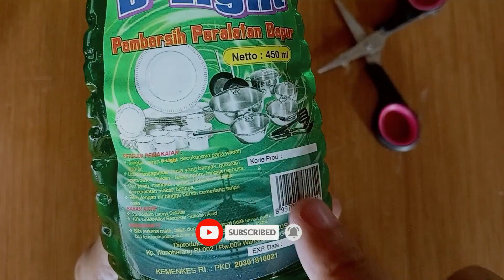Sabun Cuci Piring B Light Original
Sabun Cuci Piring Merek B-Light / Best Ligth

Sabun murah tapi bukan murahan hanya kemasan yang sederhana isinya tidak kalah dengan merk-merk yang sudah terkenal dan di lengkapi dengan nomor registrasi dari Departemen Kesehatan sehinggan aman untuk kesehatan anda dan keluarga